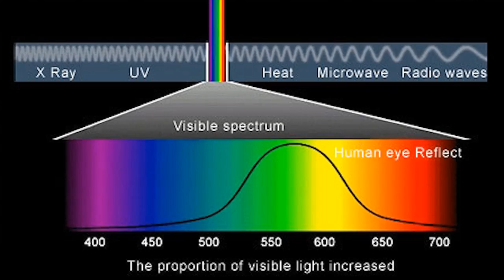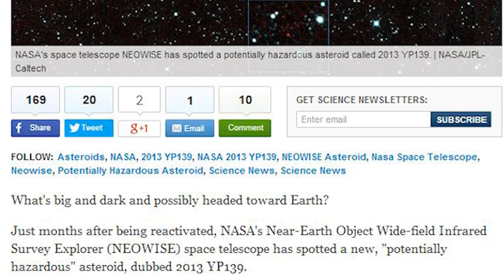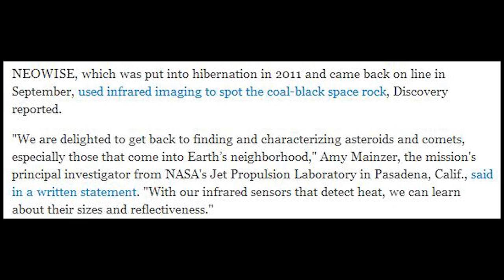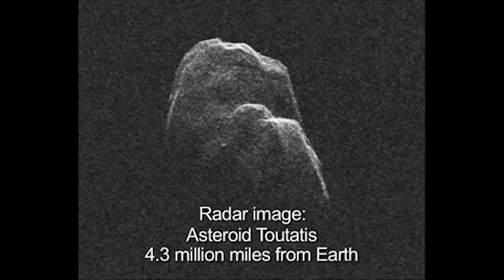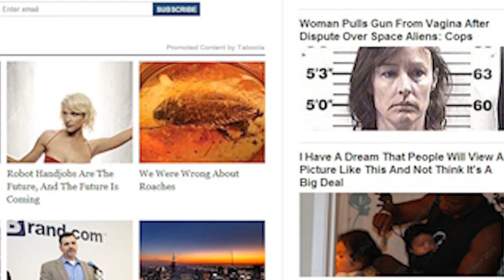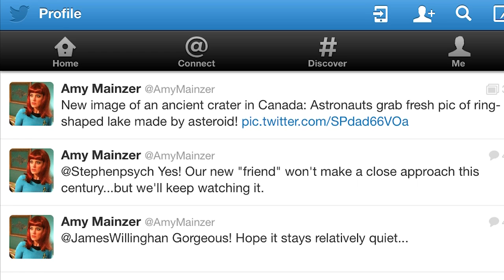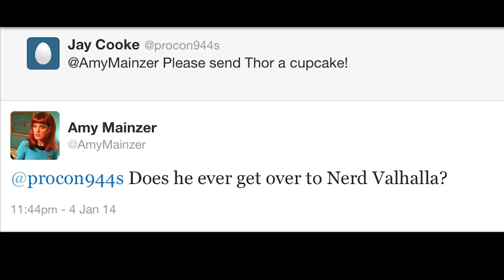Asteroid Hunter comes back to life & finds Potentially Hazardous Asteroid.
New Potentially Hazardous Asteroid found by Newly Resurrected NEOWISE (Near Earth Object Wide Field Infrared Survey Exploreris a NASA infrared-wavelength astronomical space telescope active from December 2009 to now, now! Oh, don't worry. There is no doom here. Asteroid 2013 YP139 is a century away from being harmful but with the help of Amy Mainzer and NASA's Jet Propulsion Lab Team their out catching bad guys again (The bad guys being rogue asteroids who might one day strike Earth) Kick ass party people!

Let's ride!

Stay cool,
Y'all.

Good Bless Everyone.

T

Post Script.